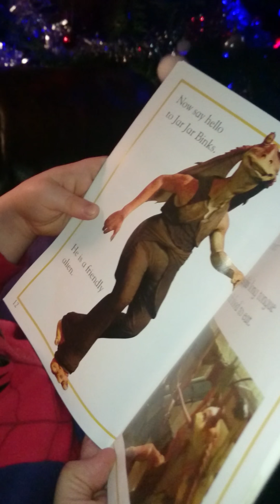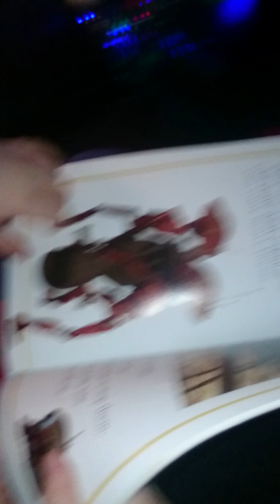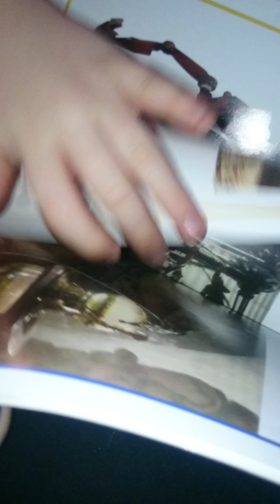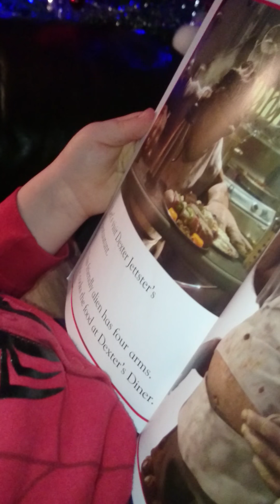Thought I would record charlies reading.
Charlie 5 and 6 months reading starwars